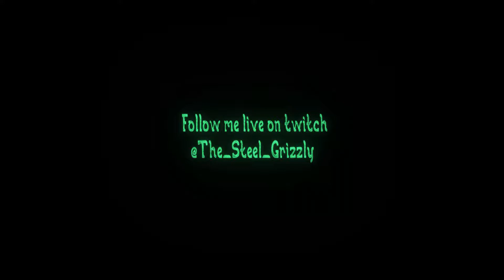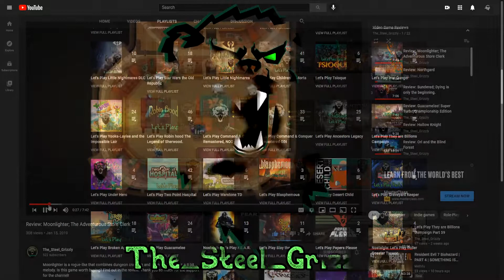Apex Clips from 7 14 Stream with RatKing, Part 4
Goofy guys just goofing around!